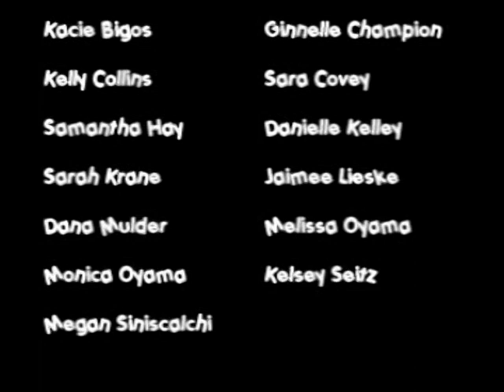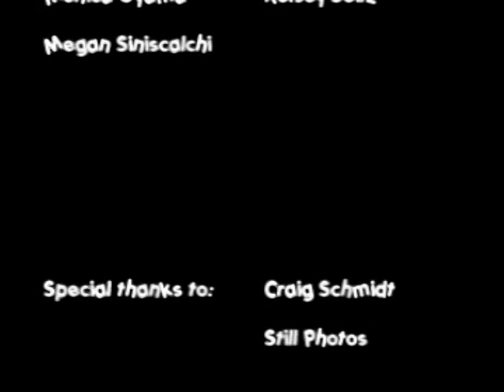Fusion Girls Soccer Team, 2004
Video of Girls Soccer Team from Foothill Ranch called Fusion 2004.  Song credits: The Rembrandts, "I'll Be There For You"; "Gary Glitter-Rock And Roll Part 2"; Luther Vandross, "One Shining Moment"